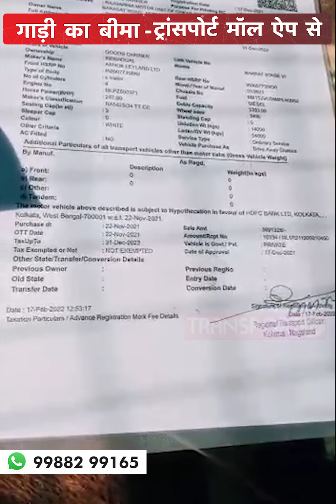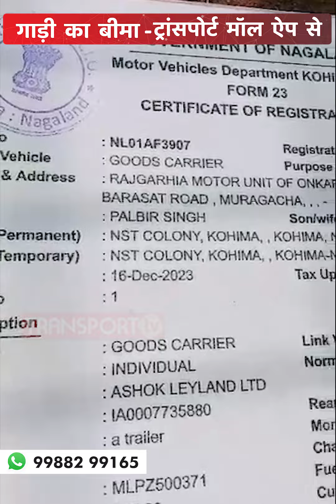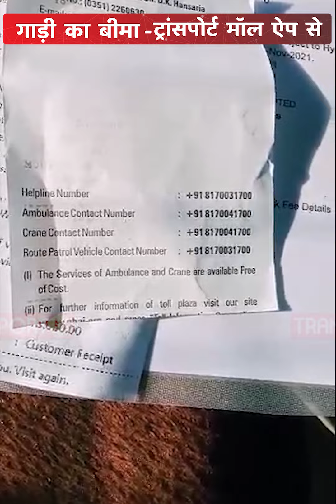टोल कर्मी की दादागिरी बनी ड्राइवर की परेशानी !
यह वीडियो हमें भेजी है गुरप्रीत सिंह ने जो पंजाब के रहने वाले हैं। यह वीडियो है यह चंद्रमोर टोल प्लाजा , पश्चिम बंगाल की। जहां पर ड्राइवर का कहना है टोल कर्मी गाड़ी को अंडरलोड गाड़ी को ओवरलोड बताकर पर्ची काट देते है।